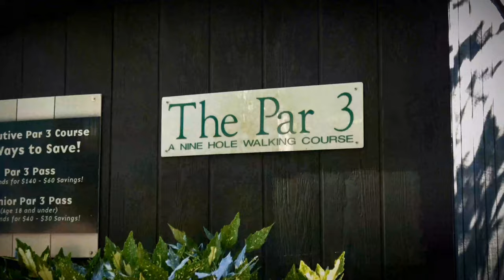Playing Golf at the Chateau Elan Par 3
This is a hidden Gem!  Great short game practice!